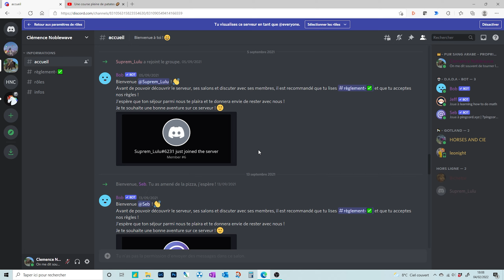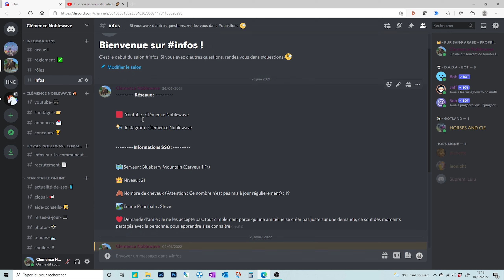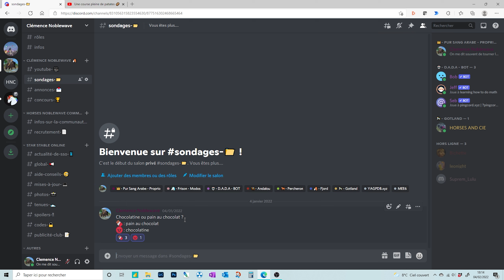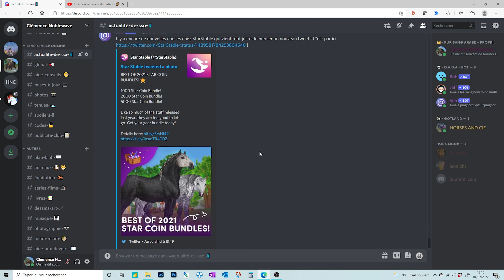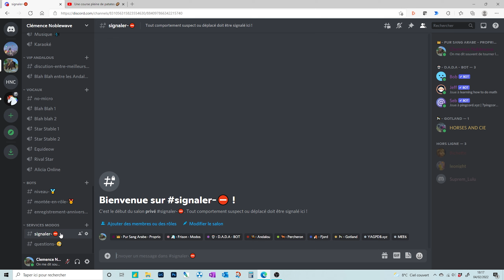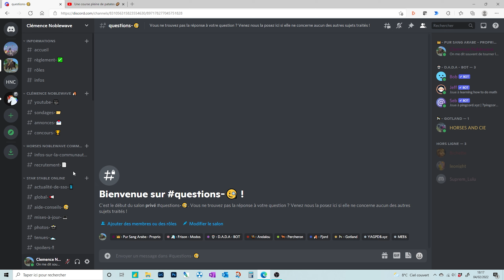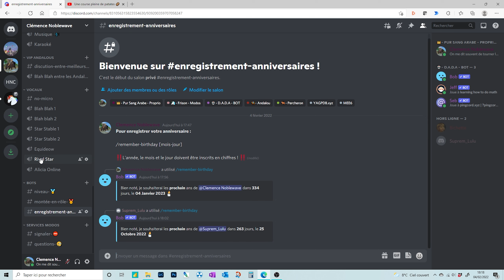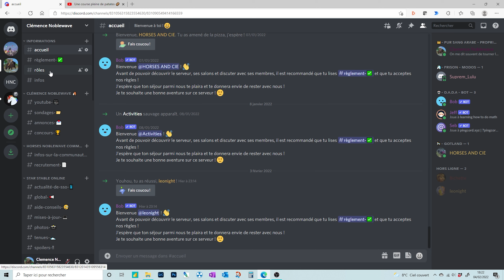Une grande nouvelle pour vous 😃 | Star Stable Online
Hey !
Il faut que je vous parle d'un truc. Ca fait quelques temps que ce projet est abouti, mais je n'ai jamais pris le temps de vous le dire et de vous l'expliquer. Alors, c'est bon, c'est maintenant, c'est le grand jour !
C'est l'inauguration officielle du serveur Discord !
Gros bisous à tous et à la prochaine !

👗 Ma tenue 👗

Aucune

🐎 Pseudo SSO : Clémence Noblewave
🌍 Serveur : 1 Français, Blueberry Mountain

🎥 Vidéo 🎥

📹 Tournage : OBS Studio
📼 Montage : Première Pro CC
🖼️ Miniature : Ippicy + Adobe Photoshop